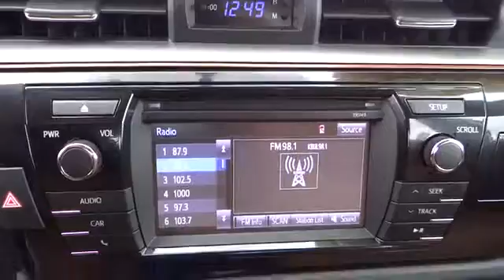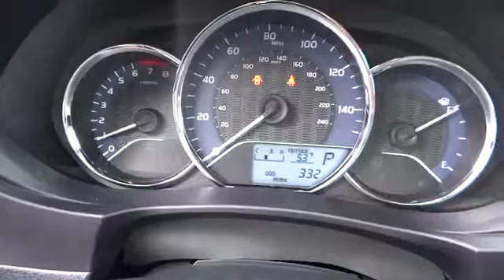2014 Toyota Corolla Carson City, Reno, Northern Nevada, Dayton, Lake Tahoe, NV 137431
2014 Toyota Corolla L - Stock#: 137431 - VIN#: 5YFBURHE6EP020722

Your garage will only be the second one this one-owner vehicle has parked in. Not only is this car a delight to drive, it's reliable, stylish and a great car for the money. Great styling, smooth ride, lots of standard safety features and a solid car. CERTIFIED PRE-OWNED CALL FOR DETAILS. Great Finance Options Available. The only way we stay in business as long as we have is by providing the very best customer service in the industry. Price, Service and Value are not just words to us. We strive to price our vehicles competitively in the market. This saves our customers wasted time in price shopping. Save thousands of dollars buying this vehicle used vs. new. You will not find a better vehicle on Autotrader.com, Cars.com, eBay or Craigslist.org, Call Today. This vehicle is equipped with state of the art Anti Lock Brakes. This vehicle has many great safety features included. See the details in our listing for all the safety features of this vehicle. Please call for more information.